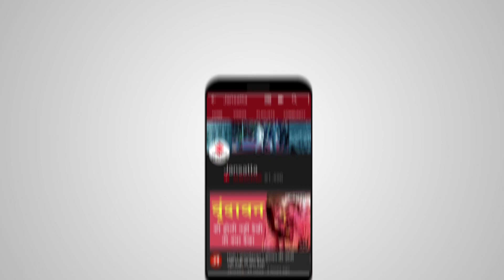Narendra Singh Tomar:केंद्र की मोदी सरकार ने किसानों की एक और मांग मानी,पराली को लेकर किया बड़ा ऐलान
Farmers Protest: तीन कृषि कानूनों के खिलाफ जारी आंदोलन के दौरान प्रदर्शनकारी किसानों के खिलाफ दर्ज मामलों पर प्रतिक्रिया देते हुए कृषि मंत्री नरेंद्र सिंह तोमर ने कहा कि जहां तक आंदोलन के दौरान केस दर्ज होने का सवाल है, वह राज्य सरकार का अधिकार क्षेत्र है और राज्य सरकारें केस की गंभीरता देखते हुए इस पर फैसला लेंगीं। नरेंद्र सिंह तोमर ने कहा कि मुआवजे का सवाल भी राज्य सरकारों के अधीन है और राज्य सरकारें अपने राज्य की नीति के मुताबिक इस पर फैसला करेंगीं। केंद्रीय कृषि मंत्री ने,कहा, ”तीन कृषि कानूनों को रद्द करने के ऐलान के बाद किसान आंदोलन को जारी रखने का कोई औचित्य नहीं है। मैं किसानों से अपना आंदोलन खत्म करने और घर लौटने का अनुरोध करता हूं।”

FarmersProtest NarendraSinghTomar FarmLaw Jansatta is one of the leading hindi news channel, which provides all the latest and trending news of india and around the world.